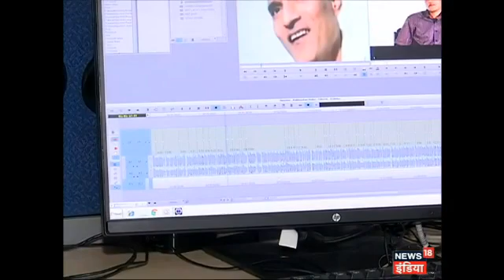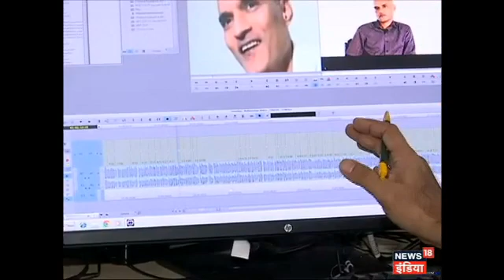HTP: kya pak ke jhuthe video ka maksad modi-trump ki dosti me darar dalna hai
न्यूज़18 इंडिया के खास शो 'हम तो पूछेंगे' में आज -पाकिस्तान में एक बार फिर भारत के बेटे कुलभूषण जाधव पर झूठ गढ़ा गया है. इस झूठ को पाकिस्तान झांसा देकर कुलभूषण का क़बूलनामा साबित करने में लगा है. आज का सवाल है कि क्या भारत के बढ़ते दबाव और अमेरिका की नाराज़गी को इस तरह के झूठे हथकंडों से पाकिस्तान निपट पाएगा? इस पर चर्चा के लिए जुड़े BJP के प्रवक्ता संबित पात्रा, विदेश मंत्रालय के पूर्व सचिव विवेक काटजू, रक्षा विशेषज्ञ रिटायर्ड ब्रिगेडियर बीडी मिश्रा, वरिष्ठ पत्रकार शेष नारायण सिंह, पाकिस्तान के इस्लामाबाद से जुड़ रहे हैं रक्षा विशेषज्ञ तारिक़ पीरज़ादा.